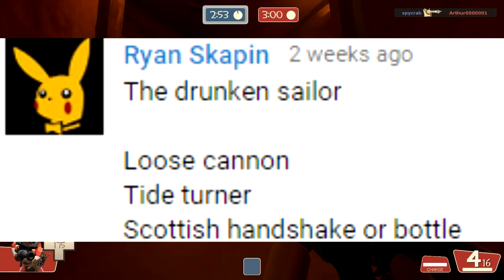TF2: Viewers Choice Drunken Sailor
Hello everyone Ownage here bringing you guys a video o fthe viewers choice playing as the drunken sailor enjoy :)